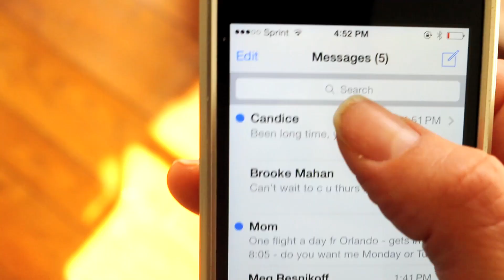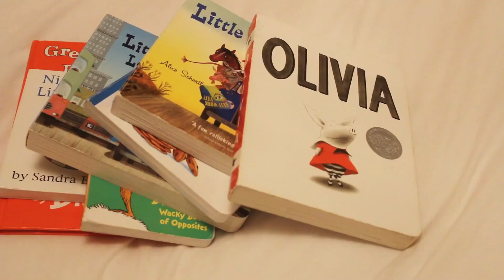FRIENDS WITHOUT KIDS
An overdue explanation of why it's sometimes hard for me to hang out. Thanks to all who have shared this and confirmed I'm not the only one.

Shot & edited by Elle in a semi sleep deprived state between feedings.  Follow her:

Follow WhatsUpMOMS!

We provide our videos for entertainment and promotional purposes only. It is your responsibility to evaluate the accuracy, timeliness, completeness, or usefulness of the content, instructions and advice contained in our videos. WUM is not liable for any loss or damage caused by your reliance on anything contained in our videos. Some of the links provided are a result of our participation in the Amazon Services LLC Associates Program, an affiliate advertising program designed to provide a means for us to earn fees by linking to Amazon.com and affiliated links.